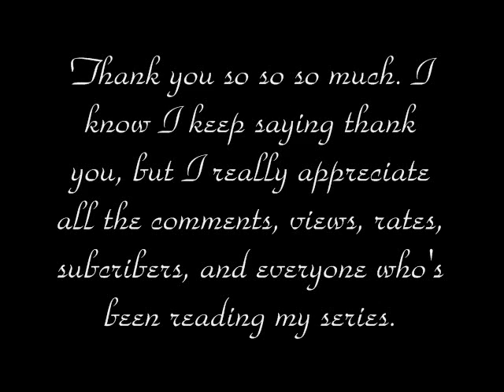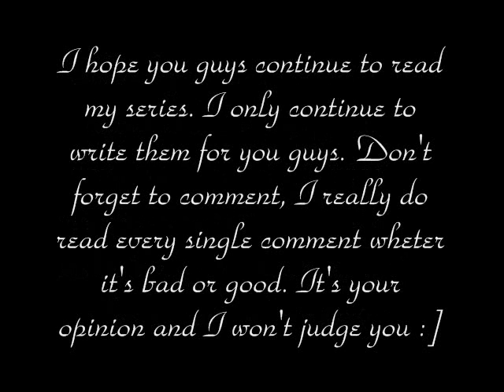A Nelena Story 42.1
Doctor - Clear.

Demi - (starts crying) Please be ok Joe.

(Everyone walks in)

Mrs. Jonas - (drops her bag) What happened to my baby?

Demi - Mrs. Jonas. I came in here to see him and then his monitor just started beeping before I left the room. (crying)

Doctor - Clear.

Nurse - Can everyone step outside please? We need more room.

(Everyone goes outside. Demi is crying on Selena's shoulder)

Demi - It's all my fault. (crying)

Selena - Why are you acting like this Dems? What's wrong?

Demi - (wipes her tears) Come with me.

Selena - Babe we'll be right back.

Nick - You need me to come with you?

Selena - No we're fine. I have to talk to Demi alone.

Nick - Okay. Call me if anything. Love you.

Selena - Love you too.

(Selena and Demi goes to a café near by the hospital. The two girls order something to drink)

(The doctor comes out)

Mrs. Jonas - How's my son?

*Selena and Demi*

Selena - WHAT!?!?!

Demi - Sel you can't tell.

Selena - Demi you should say something about this.

Demi - I have to do it or else you know what will happen.

Selena - We can make it work. You don't have to do it.

Demi - Yes I do.

Selena - You always have a choice.

Demi - And I already made my choice.

Selena - You are being unfair to yourself Demi.

Demi - I'd rather be unfair to myself.

Selena - Have you ever considered you're also being unfair to someone else?

Demi - (starts crying) Sel, you would do the same thing I'm doing if you were in my position.

Selena - There's a solution to everything Demi. Don't do it. Please don't. Think about who you're hurting.

Mrs. Jonas - How is he?